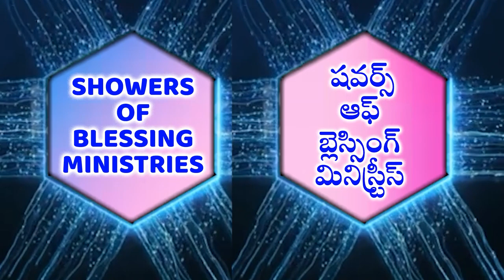26 06 24 PAS PONNURI SAMUEL యేసయ్యను నమ్ముట ఫలించుట